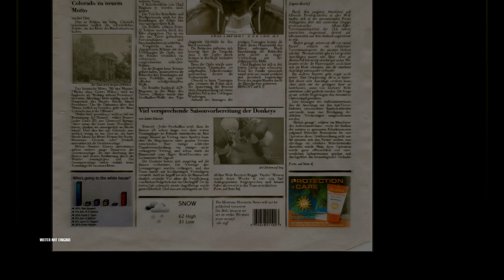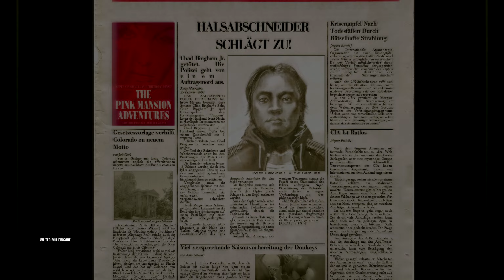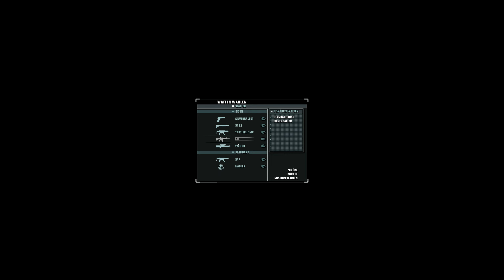Hitman: Blood Money | № 18 | Playthrough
► Hitman 4: Blood Money
► Gameplay [Blind] [German/Deutsch] [WQHD] [60FPS] [PC]

Entwickler: IO Interactive • Publisher: Eidos Interactive (nun Square Enix Europe)

«Let's Play Hitman 4: Blood Money»

«Videospiel-Informationen»
▪ Titel: Hitman 4: Blood Money
▪ Entwickler: IO Interactive • Publisher: Eidos Interactive (2009 stillgelegt, Übernahme durch Square Enix Europe)
▪ Genre: Stealth | Shooter
▪ Veröffentlichungen: Mai 2006
▪ Plattformen: Windows | PlayStation 2 | Xbox 360 | Xbox
▪ Altersfreigabe: 18 Jahre (USK) | 18 Jahre (PEGI)

Bewertung:
▪ Metacritic: 82% (PC) | 83% (PS2) | 82% (Xbox 360) | 81% (Xbox)
▪ GameRankings: 82% (PC) | 83% (PS2) | 83% (Xbox 360) | 82% (Xbox)
▪ IMDb: 89%

«Video-Informationen»
▪ Titel: Let's Play Hitman 4: Blood Money
▪ Grafik-Einstellungen: Highest (Höchste) | 2560x1440p
▪ System: Microsoft Windows 10 Professional | PC
▪ Format: Gameplay | Let's Play | Playthrough
▪ Sprache: German/Deutsch (Ger/DE)
▪ Auflösung: WQHD (2560x1440p) → skaliert auf 3072x1728 [Spline36]
▪ Frames Per Second: 60 FPS

Beschreibung:

Geld ist Macht. Schweigen zahlt sich aus. Bereiten Sie sich auf einen Coup vor. Als Berufskiller der Agentur ICA von Agent 47 in einer Serie von Anschlägen eliminiert werden, scheint es, als ob eine größere und mächtigere Agentur die Bildfläche betreten hat. Da 47 den Verdacht hat, das nächste Ziel zu sein, reist er nach Amerika, um sich für einen weiteren „Hit“ vorzubereiten.

▪ „Blood Money“: Je sauberer der „Hit“, desto mehr Geld gibt es dafür, das Sie zum Bestechen von Zeugen und der Polizei, für Waffenanpassungen, Spezialausrüstungen und Informationen ausgeben können.
▪ Anpassbare Waffen: Sie können die Waffen von Agent 47 auf verschiedene Weise anpassen, einschließlich Klang, Rückstoß, Feuergeschwindigkeit, Wirkung, Ladegeschwindigkeit, Genauigkeit und Zoom.
▪ Starke Geschichte: Wer löscht die ICA aus und unter welchem Motiv?
▪ Neue Engine: Die Welt des Berufskillers war noch nie so interaktiv und sah noch nie so gut aus!
▪ Neue Spieltechniken: einschließlich Entwaffnung, Ablenkung, Unfällen, Leichenentsorgung, menschlicher Schutzschilde und Waffenattrappen.
▪ Neues Steuer- und Kamerasystem: Agent 47 bewegt sich jetzt unabhängig von der Kamera.
▪ Neue Bewegungen: Agent 47 kann jetzt klettern, sich verstecken, Mauervorsprünge überwinden und automatisch niedrige Hindernisse überspringen.
▪ Verbesserte künstliche Intelligenz: Wachen folgen Blutspuren, untersuchen verdächtige Gegenstände und Verhaltensweisen. Eine neue Navigations-Engine ermöglicht noch besseres Verfolgen und Bewegen mit realistischem Feindverhalten und Interaktionen.
▪ Soundtrack von BAFTA-Gewinner Jesper Kyd.